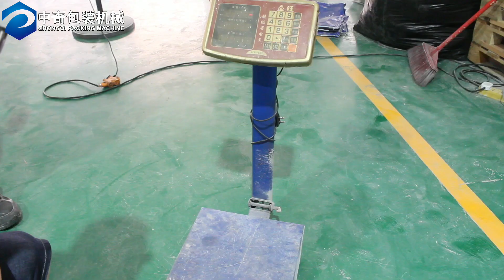620+50L screw weighing machine + dust removal device, package 3.8kg cement